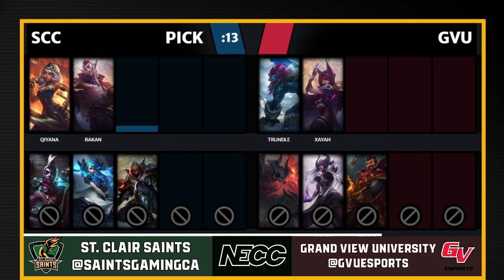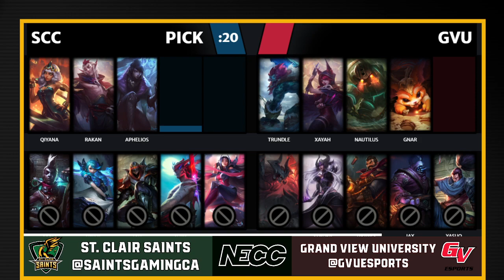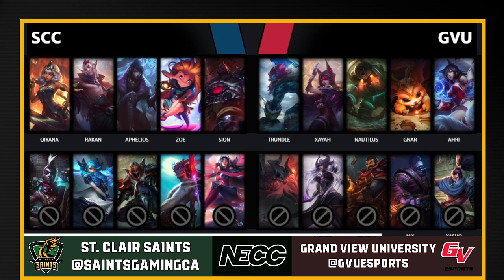Grand View University vs. St. Clair Saints - NECC Preseason